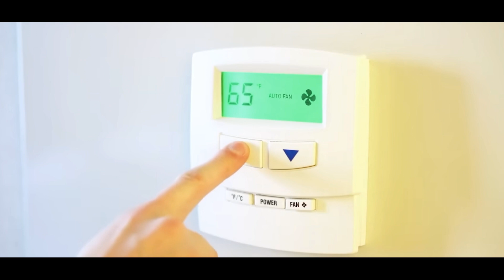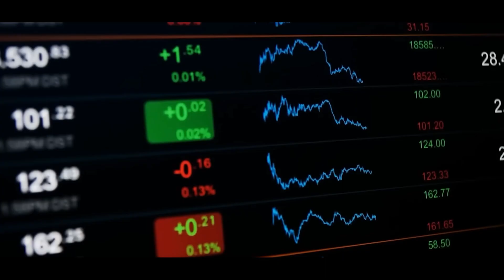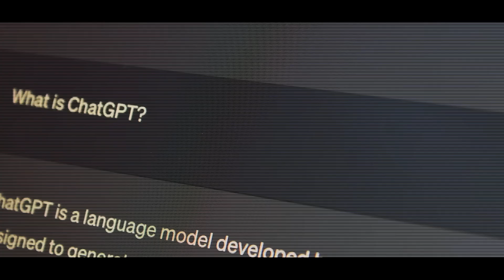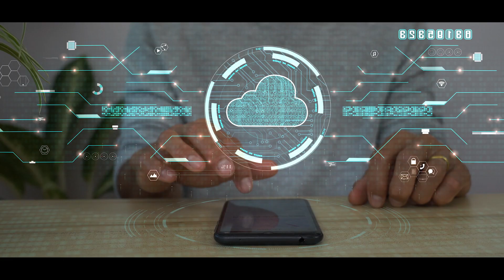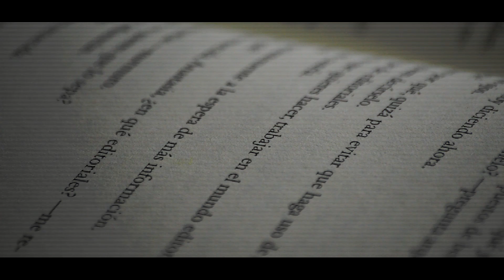The Next INSANE Stage of AI is Here (Scary)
ABOUT VIDEO

In this video, we explore the ten stages of AI, from its early rule-based systems to a hypothetical future where AI surpasses human intelligence and even transcends the physical world. While this progression is not guaranteed, it serves as a useful framework for considering the potential implications of AI development. So, watch the video till the end.

CHAPTERS:::

00:00 = Intro
00:24 = Rule Based
00:48 = Context Based
01:28 = Narrow Domain
02:05 = Reasoning AI
02:36 = AGI
02:58 = Super Intelligent AI
03:21 = Self Aware AI
03:41 = Transcendent AI
04:03 = Cosmic AI
04:26 = Godlike AI

The future of AI is a topic that has been debated by many experts. Some believe that AI will eventually surpass human intelligence and become a threat to humanity. Others believe that AI will help us to solve some of the world's most pressing problems, such as climate change and poverty.

AI can help us to solve complex problems. AI systems can be used to analyze large amounts of data and identify patterns that humans may not be able to see. This can be used to solve problems in a variety of fields, such as medicine, finance, and engineering. AI can personalize experiences for individuals. AI systems can be used to learn about individual preferences and make recommendations accordingly. This can be used to improve customer service, provide personalized education, and create more engaging entertainment experiences.

It is important to weigh the potential benefits and risks of AI carefully. We need to develop safeguards to ensure that AI is used for good and not for evil. We also need to invest in education and training to help people adapt to the changing world of work.

Overall, the future of AI is uncertain. It has the potential to bring about great benefits, but it also has the potential to cause serious harm. It is up to us to decide how we will develop and use this powerful technology.

“The Ten Stages of AI development”
“This is the Future of AI”
“How AI Will Look Like In Future”